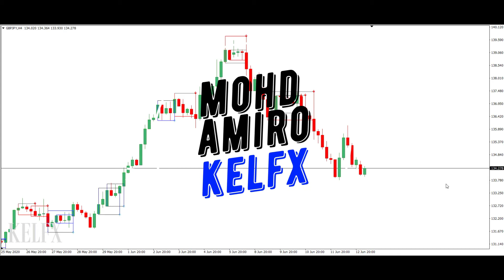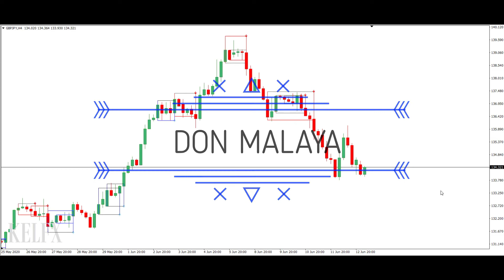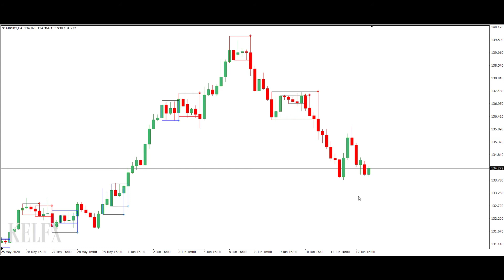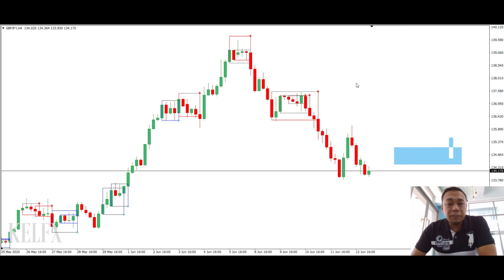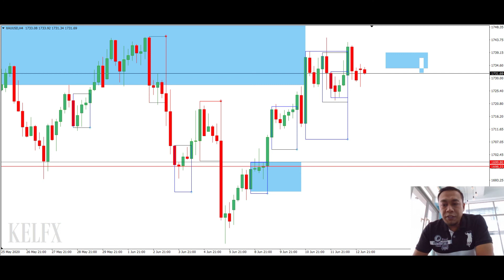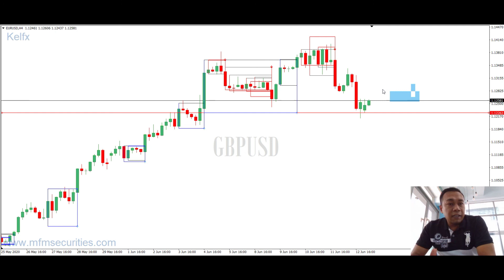Pengenalan 'Strategy Dominan Solutions' Bersama Cikgu Mohd Amiro - KELFX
Penafian: Informasi yang digunakan dalam video ini adalah untuk kegunaan pemasaran umum sahaja. Ia tidak melibatkan sebarang kajian perlaburan. Ianya tidak boleh dianggap sebagai nasihat perlaburan, cadangan perlaburan atau nasihat jual-beli sesuatu instrument kewangan. Sila ambil maklum bahawa informasi mengenai data yang lalu tidak boleh  dianggap jaminan untuk data akan datang.  Anda juga mengakui bahawa sebarang perlaburan dalam produk berleverage mempunyai risiko yang tinggi terhadap modal anda. Sila pastikan anda memahami sepenuhnya risiko yang terlibat dan Pihak kami tidak bertanggungjawab di atas sebarang kerugian atau keuntungan daripada perlaburan yang diambil berasaskan informasi dalam pembentangan ini. Informasi yang terkandung dalam pembentangan ini tidak dibenarkan diterbitkan atau disebarkan tanpa kebenaran bertulis daripada pihak kami.